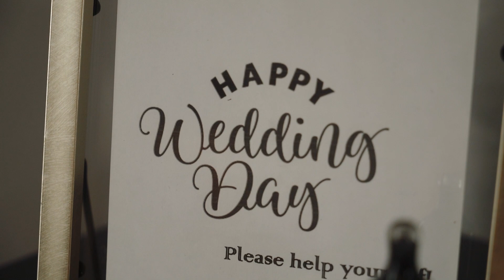Ashley + Chris's Real Wedding at Milagro Winery in Ramona California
In October of 2022, Caitlyn and Tyler said "yes" to Forever at Milagro Winery in front of their friends and family. Milagro Winery is a stunning indoor/outdoor wedding and reception venue nestled in Ramona, California. At Milagro we want you, your family and friends to relax and enjoy the day. We hold one event per day so the space is private for you and your guests. We can host up to 200 of your closest friends and family so the options are endless. Milagro Winery Weddings is Managed by Common Sense Events.

Their beautiful wedding film was created by Tolman Media, and we thank them for their permission to feature this film on our channel! or find them on Instagram @tolman.media

VENDOR TEAM:
This gorgeous wedding was made possible by the following team of talented professionals.

Venue: @milagrowinery
Coordination: Patti Brown
Photo/Video: @tolman.media
Catering: Los Amigos, Ramona CA
DJ: @thejondonmyers
Bartender: @cseservices